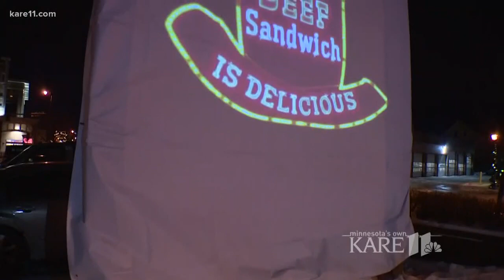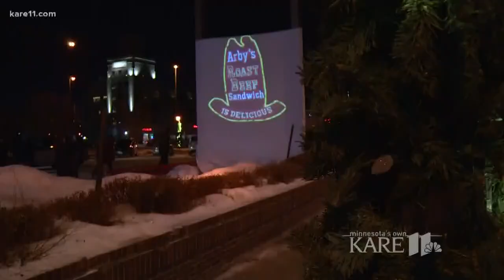Vigil held for iconic Uptown Arby's sign